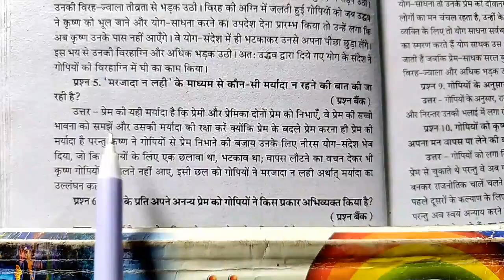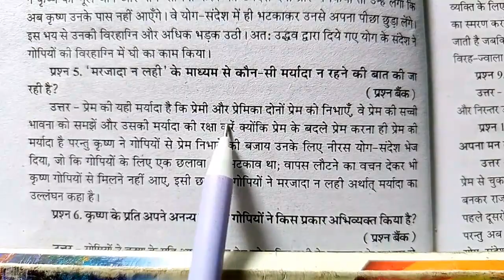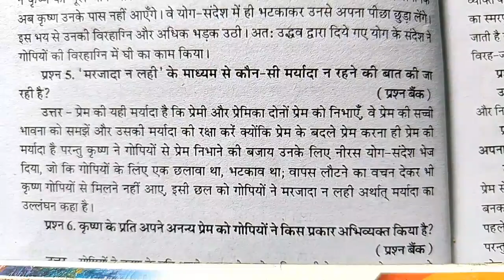मरजादा न लही के माध्यम से कौन सी मर्यादा न रहने की बात की जा रही है । Marjada n lahi ke madhyam se